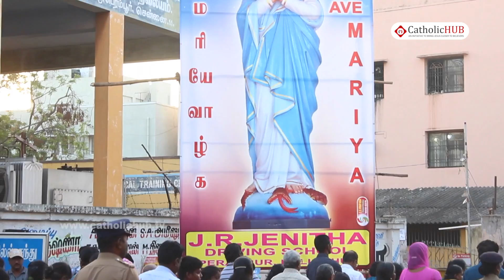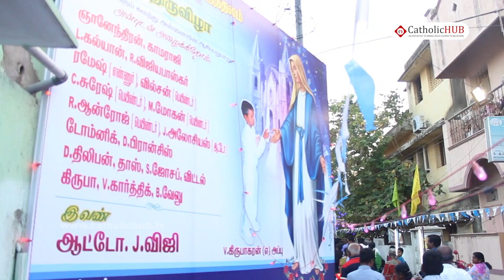"Feast of Our Lady of Lourdes Procession-Day of the Eucharist"@Perambur,Chennai,12-02-17